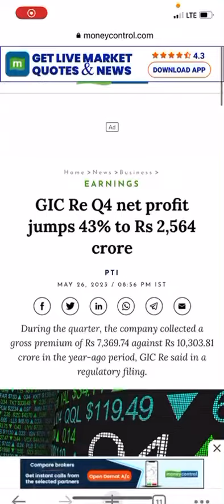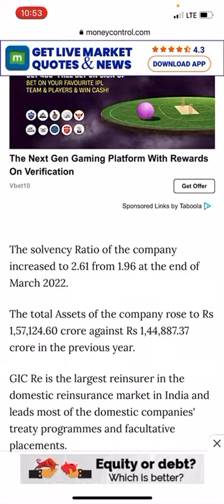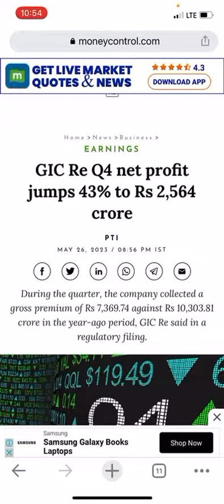GIC Re Q4 net profit jumps 43% to Rs 2,564 crore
gic share target tomorrow
gic share latest news
gic share price latest target
gic share price history
gic share latest target today
gic share breaking news
icici lombard gic share price
gic share bonus
gic share target
gic share price target 2025
gic share price nse
is gic share a good buy
can you buy a gic for someone else
do gic have beneficiary
gic share bonus history
gicre share price bse
gic housing finance share bonus history
gic housing share price bse
gic housing finance share price bse
gic balanced fund share price
gic share chart
gic car share
gic share price chart
gic capital stock
gic stock price
gic share dividend history
gic stock dividend
gic housing share dividend
gic explained
gic share dividend
gic shares
g i c share price
gic shares price
gic finance share price
gic mutual fund share price
gic housing finance share price target 2022
gic housing finance share price target
gic housing finance share price history
gic housing finance share price target tomorrow
gic housing finance share price target 2023
gic housing finance share price screener
gic hsg fin share
gic housing finance share dividend history
gic housing finance share price
why gic re share is falling
gic housing finance share news
gic housing share price
gic housing share price nse
gic housing share price history
gic hf share price
gic housing share price target
gic housing share price screener
gic housing share target
gic housing share price nse india
gic housing share tradingview
gic share ipo price
gic insurance share price
gic ipo share price today
gic re share issue price
gic india stock
gic life insurance share price
icici gic share price
gic of india share price
gic ipo share price
can gic be transferred
j-com share price
gich share price
jc hitachi share price
j corp share price
gic shareholding pattern
gic share issue price
kic share price
kgoc share price
kci share price
kgoc global share price
gic ltd share price
gic re share latest news
gic housing finance ltd share price
icici lombard gic limited share price
icici lombard gic ltd share price
gic examples
lic share price
lic share price target 2025
lic share price target 2023
lic share dividend
lic share price bse
lic share price history
lic share rate today
lic share price target
lic share price target 2023 in hindi
लीछ शेयर प्राइस
gic market share
gic stock market
gic share price moneycontrol
stock gic meaning
gic re market share
gic meaning slang
gic housing finance share price moneycontrol
gic re share price moneycontrol
gic share news
gic share nse
gic re share news
gic share price nepal
gic re share nse
gic housing share news
ongc share price
ongc share price history
ongc share price target 2023
ongc share dividend
ongc share price target 2025
ongc share dividend 2023
ongc share price nse india
ongc share price target 2030
ongc share bonus history
ओंगक शेयर प्राइस
gic share price screener
gic share price target
gic share price news
gic share price dividend
gic re share price target tomorrow
why gic share price falling
qcom shares price
qi group share price
gic re share price
gic re share price target 2022
gic re share price today
gic re share price nse
gic re share price target
gic re share price bse
gic re share split
gic reinsurance share price
gic share split
gic share screener
gic slideshare
gic singapore share price
gic housing share screener
gic singapore stock
gic singapore stock price
gic share today
gic stock tsx
gic stock ticker
gic stock toronto
gic share price today
gic share price target 2022
up gic sarkari result
up gic result
up gic lecturer sarkari result
share value of gic housing
gic vs stocks
share price gic
i x share price
z group shares list
z group shares
0 share price
0 shares
3g share price
share price gic housing
5 g network share price
5g share price in india
5g share india
6g share price
7 11 share price
7 shares
gichf share price
gichsgfin share
share 9